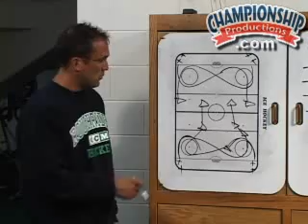Mark Carlson: Overspeed Skating Drills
Mark Carlson, the USHL's Coach of the Year in 2004-05, believes that training at an overspeed pace can greatly enhance actual game speed skill execution and in this hockey DVD shares 12 overspeed training drills.

If you're interested in more instructional hockey DVDs,

Since 1976, Championship Productions has been the world's #1 producer and distributor of instructional DVDs for coaches and athletes!